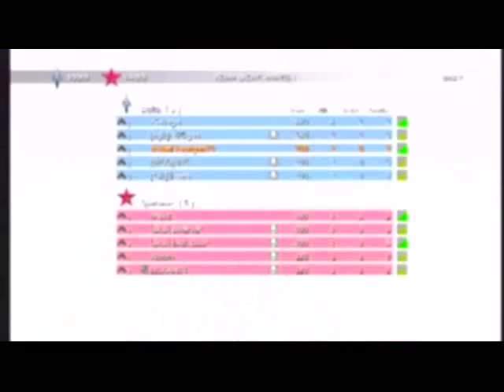Recensione Call of Duty Modern Warfare 3 wii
Ecco finalmente la nuova recensione, scusate l'attesa e buona visione! ;)